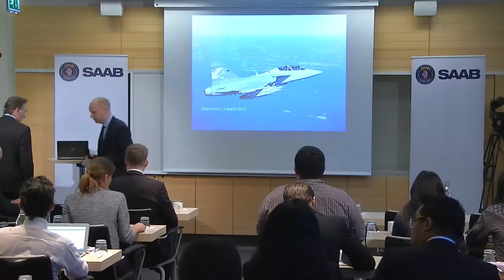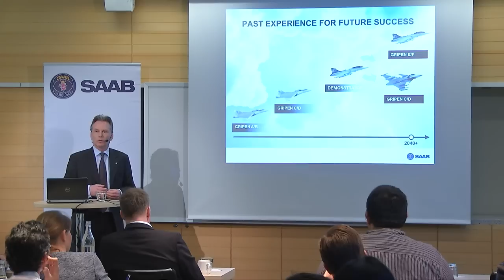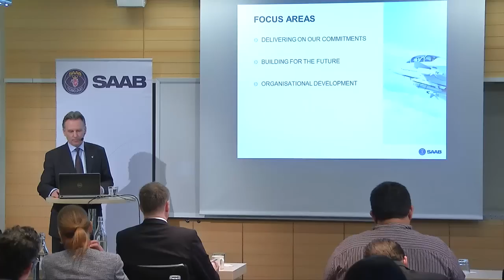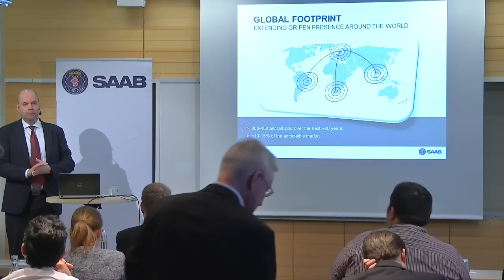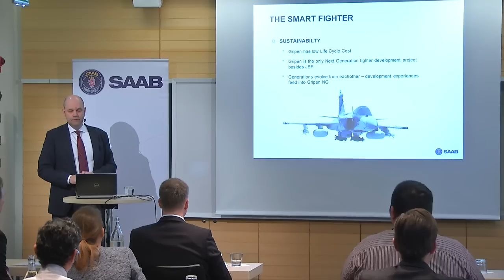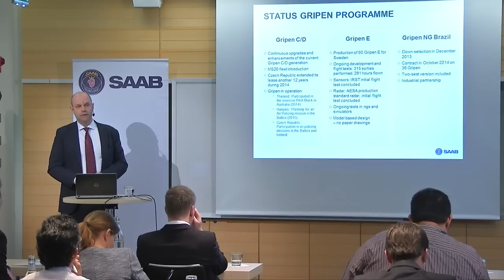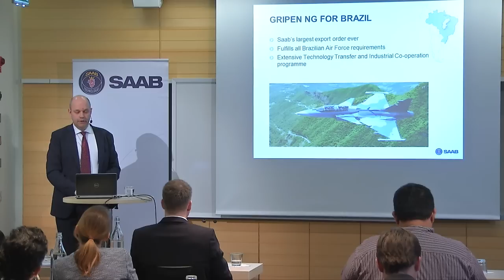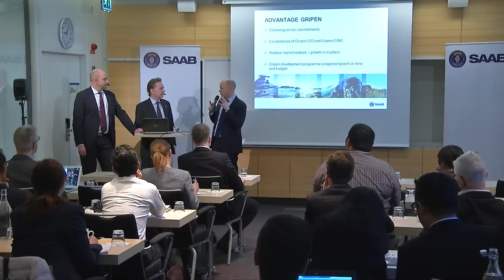Saab Annual Gripen Seminar 2015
The on demand webcast recording of the Saab Annual Gripen Seminar 2015 where an update is given on the current status of the Gripen programme.